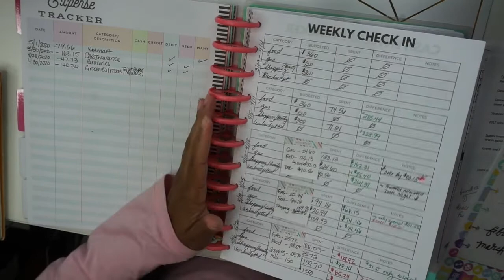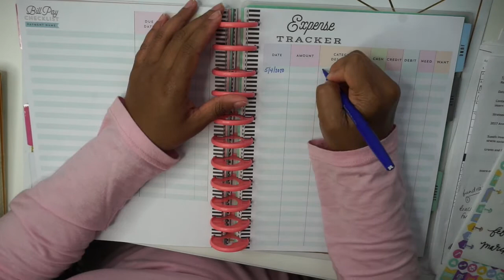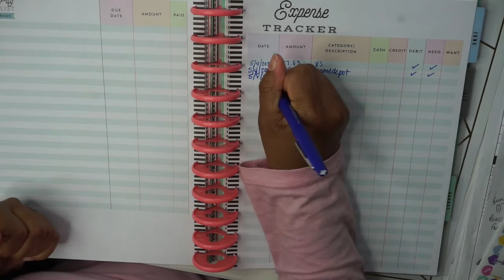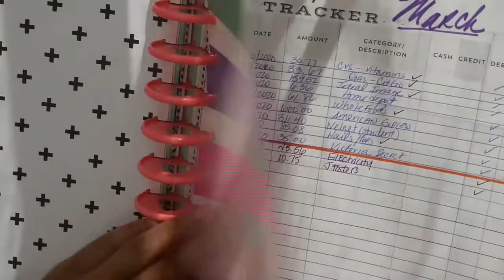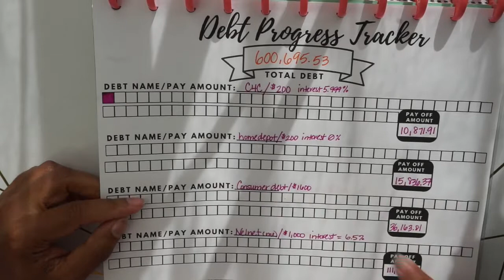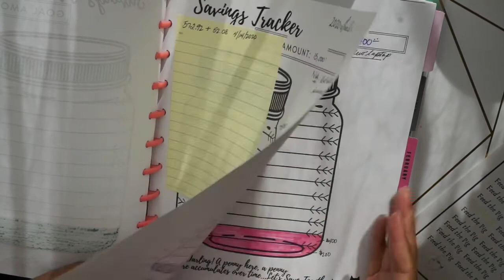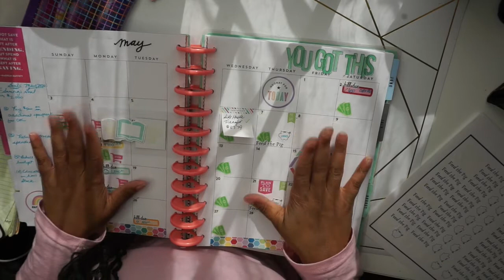Weekly Check In || May 3-9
Hi Everyone,

In today's video is all about Budgettingwithme to save money!! This is the weekly check -in for May3-9.

Keep praying everyone, wash your hands, and stay at Home!

HOW I EARN CASH BACK WHILE SHOPPING ONLINE AT OUR FAVORITE STORES!! ♡